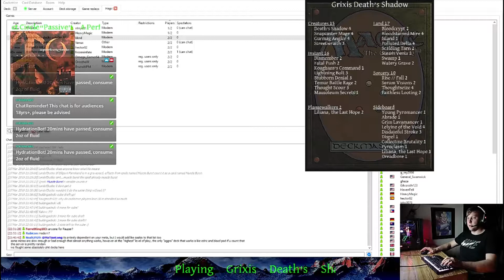Grixis Shadow vs Mardu Good Stuff